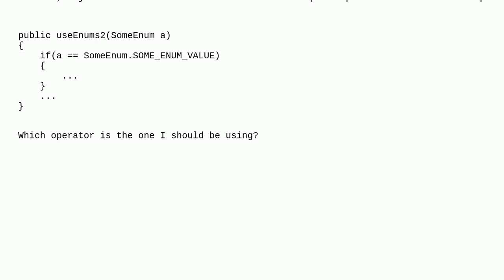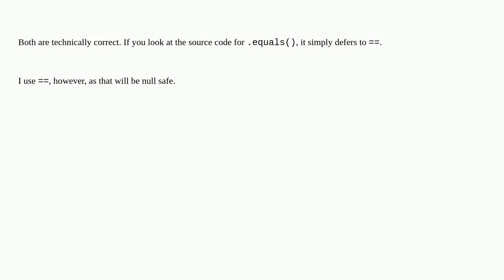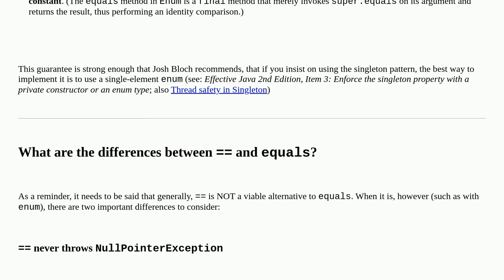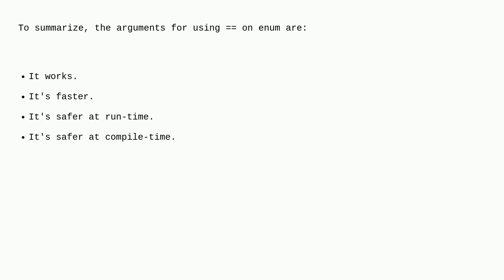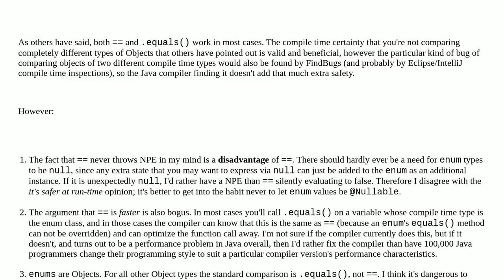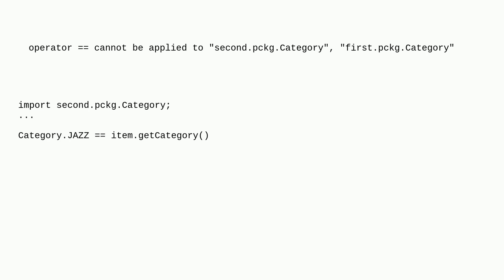Comparing Java enum members: == or equals()?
A special thanks goes out to the awesome community

  enums java